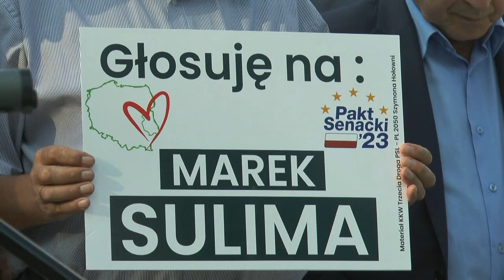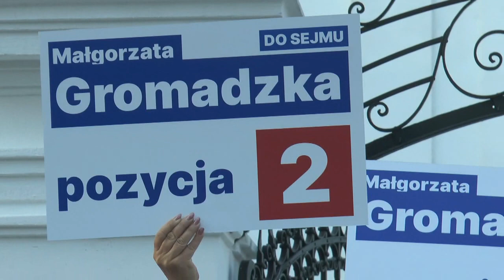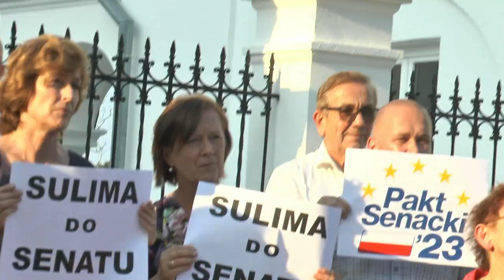Marek Sulima zainaugurował kampanię do Senatu RP